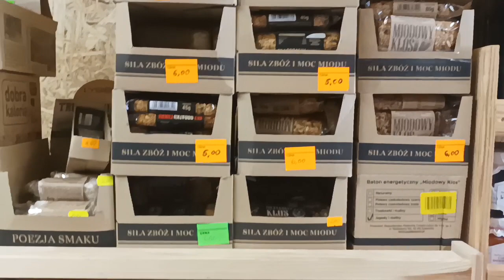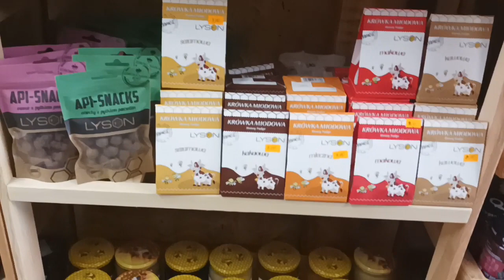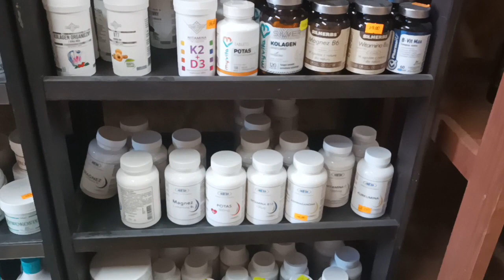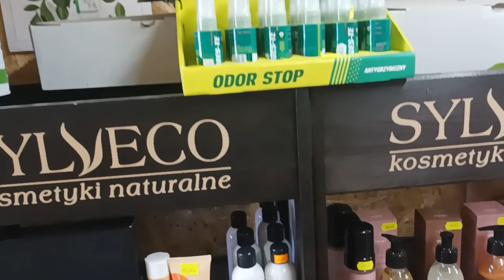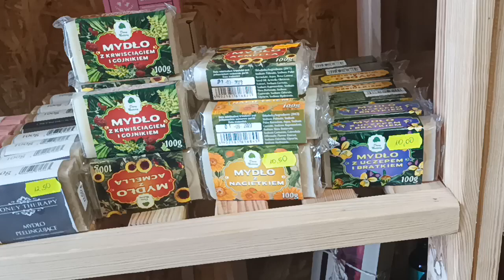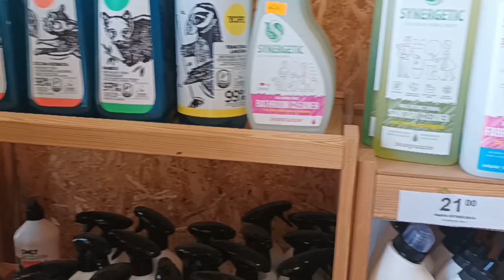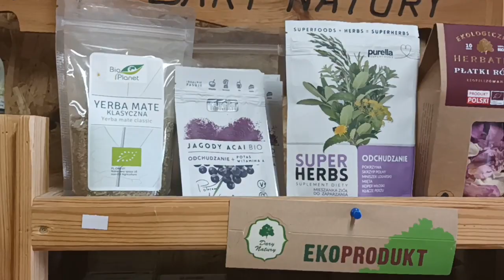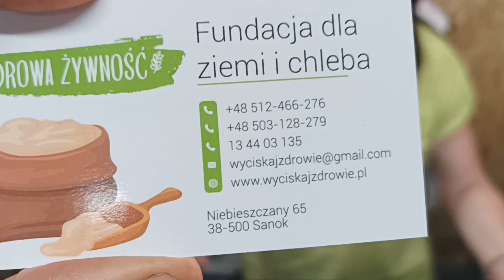Dożynki u Tadeusza Rolnika Niebieszczany - 19-21.08.22 - Część Druga - Promocje (1) - Sklep Rolnika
Piękne wydarzenie i niesamowita atmosfera dzięki gościnności Agnieszki i Tadeusza Rolników przeżyliśmy kilka dni w gronie Przyjaciół konsumując jedynie zdrową żywność w wydaniu zarówno Gospodarzy jak i wystawców zdrowej żywności w związku z czym postanowiłem złożyć relację składającą się z dwóch części , pierwsza to wystąpienia prelegentów a druga to promocja artykułów żywnościowych i terapeutycznych naturalnych i ekologicznych mikstur produkowanych sposobami domowymi. Dożynki u Tadeusza Rolnika Niebieszczany - 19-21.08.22 -
CZĘŚĆ DRUGA - Promocje zaczynamy od sklepu Rolnika